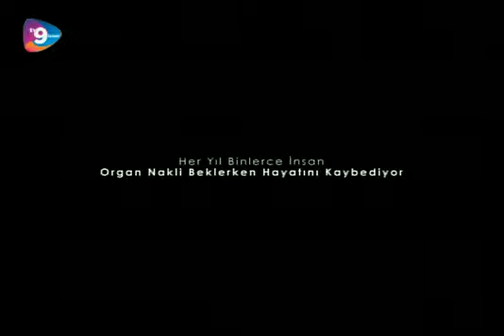26 Mart 2019 Halil YÖRÜK ile ANA HABER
Tv9 İzmir 'Bölgenin Yeni Nesil Televizyonu' sloganıyla tüm dünyaya açılan bir web televizyonudur.
Küçük Menderes Havzası'nın en güncel ve en özel haberlerinin sunulduğu,
farklı konseptleriyle ufkunuzu açacak programların yayınlandığı ve birbirinden güzel-
konuklarla canlı yayın akışı sağlanan kanalımıza hepinizi bekliyoruz.